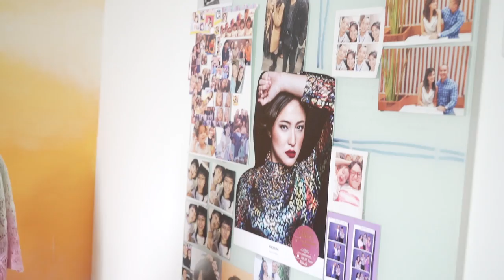DIEM-DIEM KE RUMAH MARSHANDA.. CINTA LAMA BERKENTUT KEMBALI ??